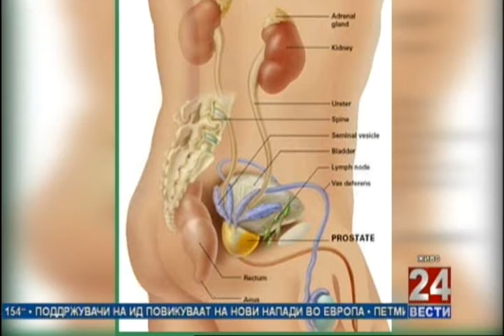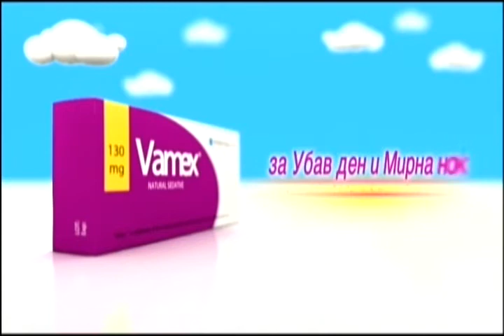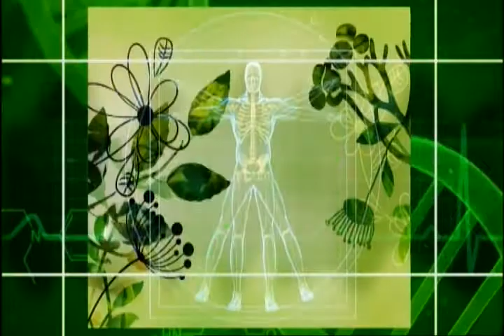Фактор здравје 29 12 2016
„Тромбоза на око". Гости: д-р Билјана Костовска-хирург офталмолог